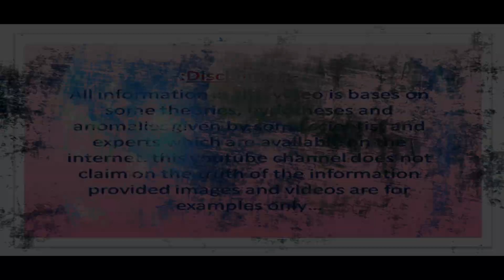प्रेरक कहानी एक बार मेरी माँ को बुला दीजिए मां से मिलना चाहता हूँ | Motivational Story In Hindi